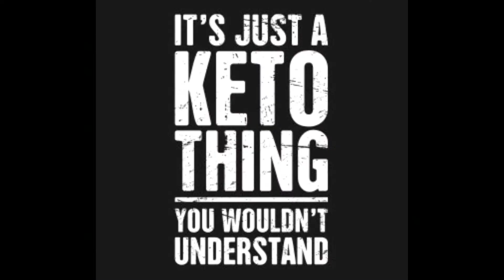Day 30 Bacon Challenge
I hear you ASKING Did I make it??? Check out today's Final bacon Challenge Video.. I maybe doing another challenge like this in the near Future so keep a eye out for that. Thanks to all of my subscribers who have been following me on the Bacon Challenge. Bacon Makes the Fat Melt off. If you have not already subscribed to my channel an would like to feel free I would love to have you join me on my Journey an many others like me..

Keto on
Sharon :)